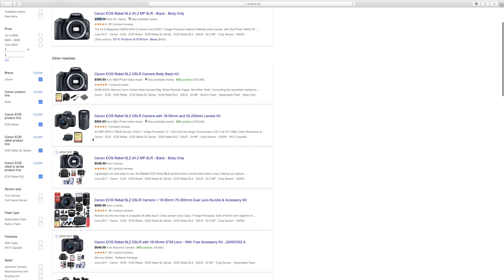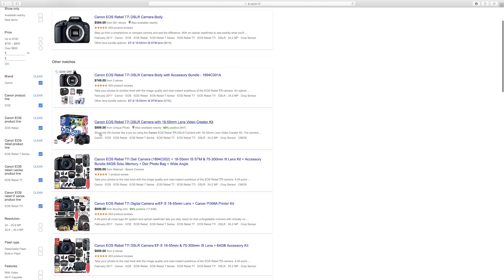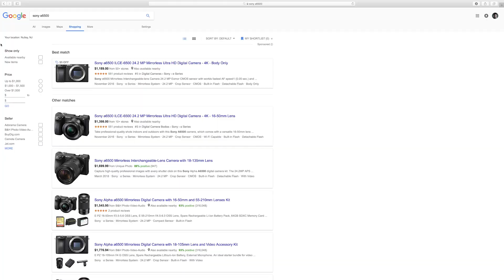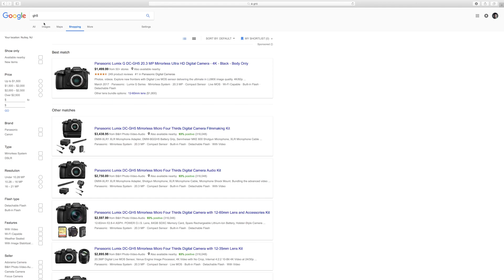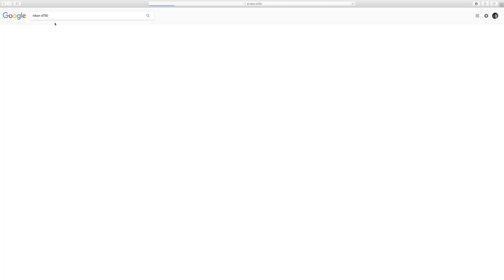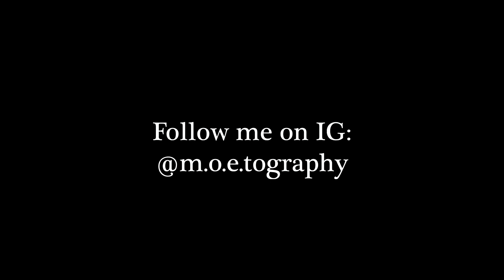HOW TO CHOOSE YOUR CAMERA | What Camera Should You Buy ?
In this Video I talk a little bit about my experience on how to choose or buy your camera . I made a list of what I think is best deal for your money depending on what time of work you want to do and how much you want to spend $$$ (PS all prices I mention might change by the time you watch this video so!! don't hold me responsible LOL)